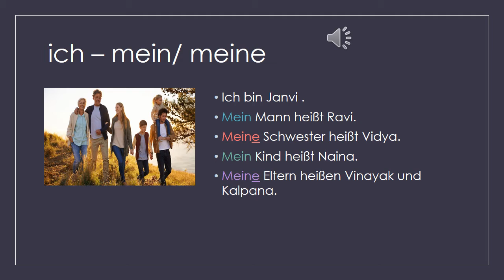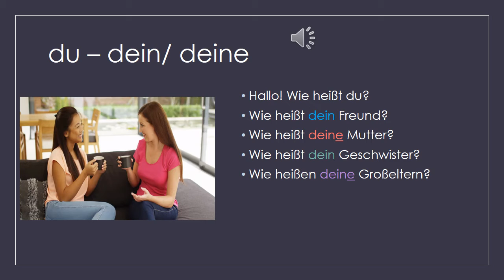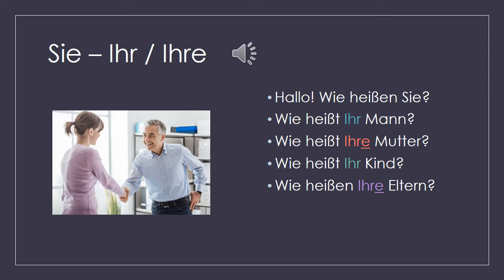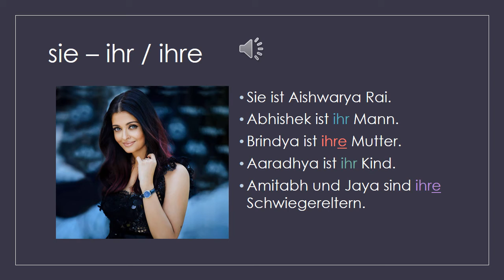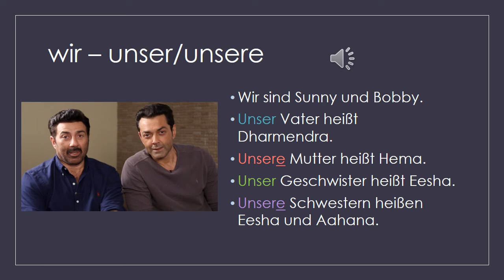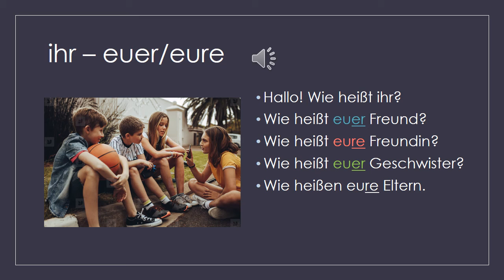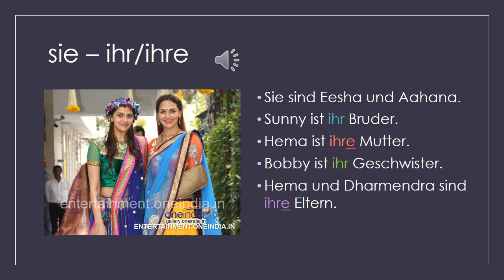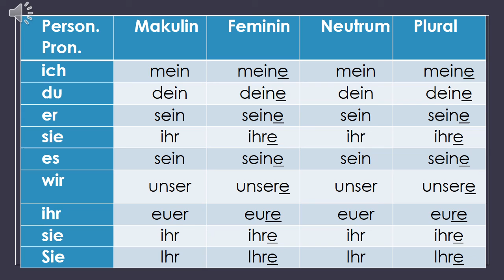CPS - std 11 - sub german - video 4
City Pride Junior College